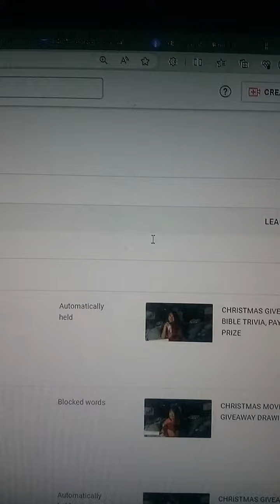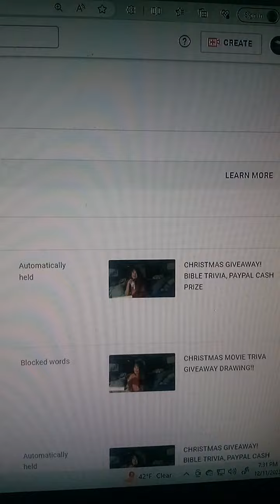CHRISTMAS GIVEAWAY DRAWING!